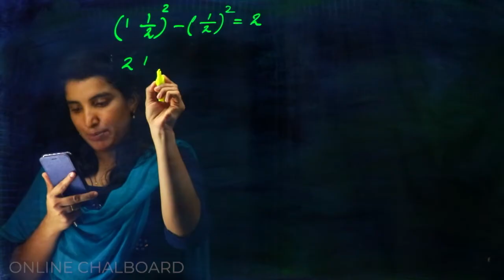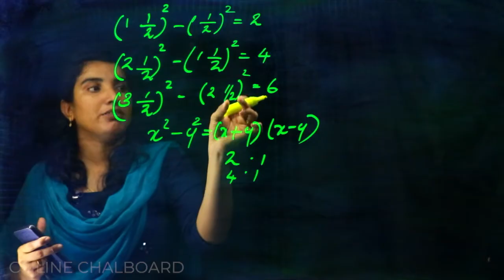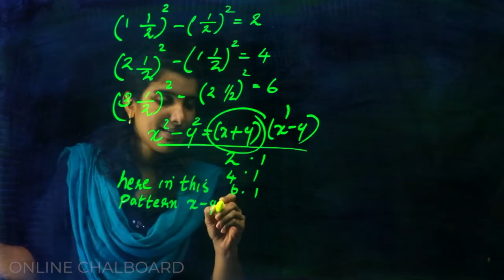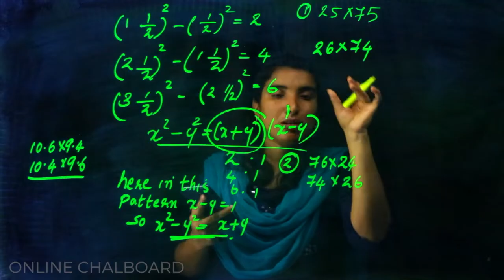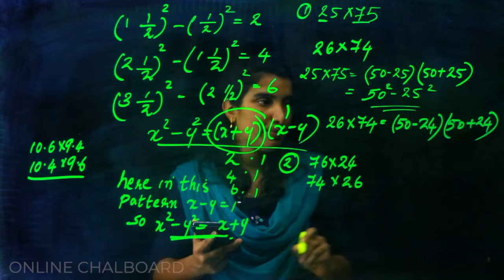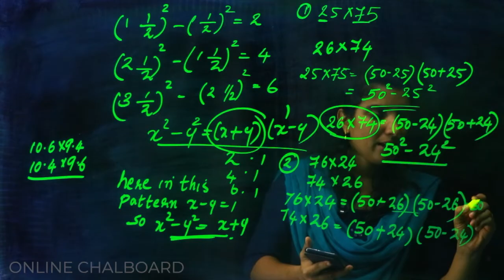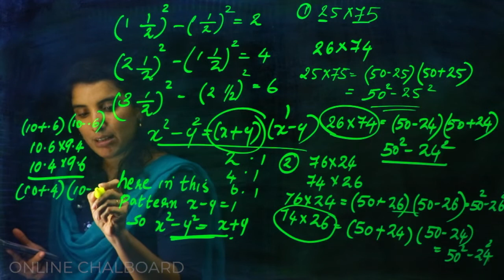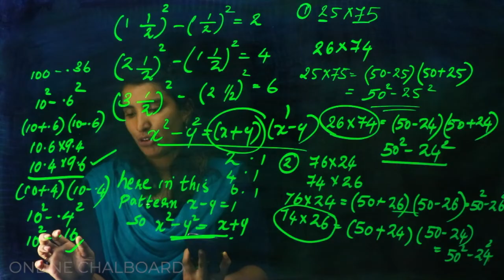CLASS 8 CHAPTER 4 - IDENTITIES - PART 23_2020-21 | KERALA SYLLABUS | Kite Victers | AIMY MATHEW